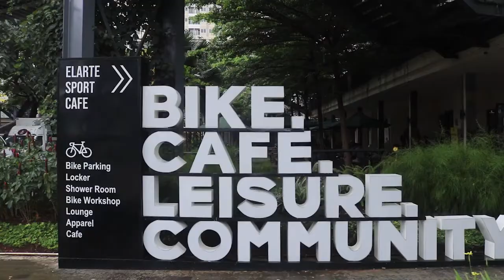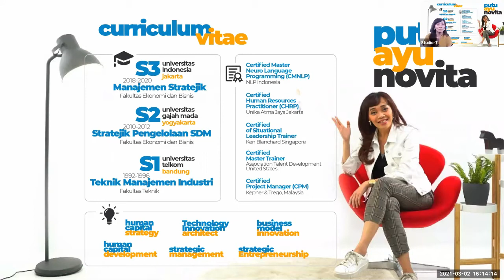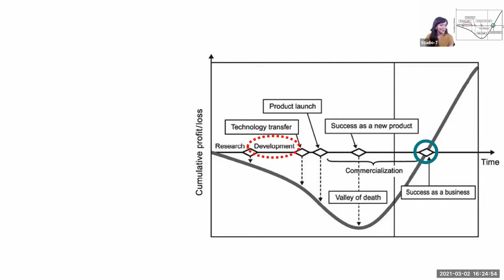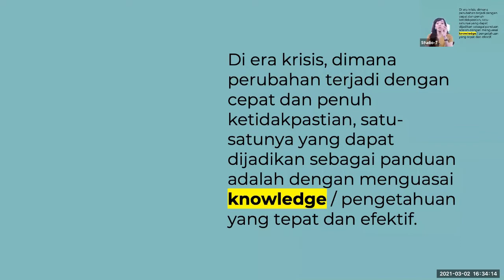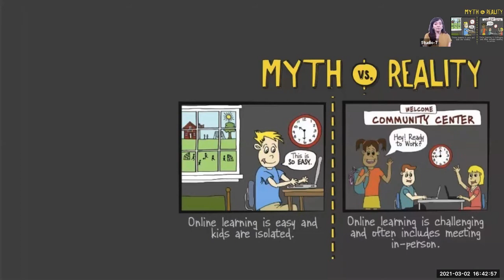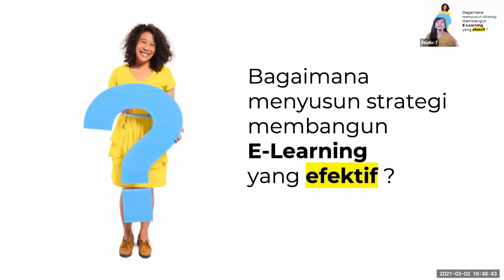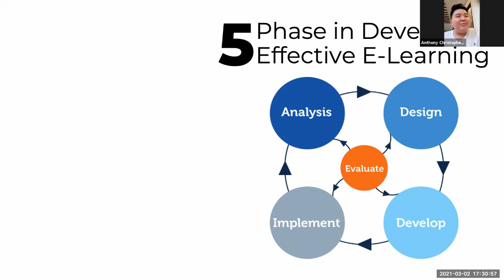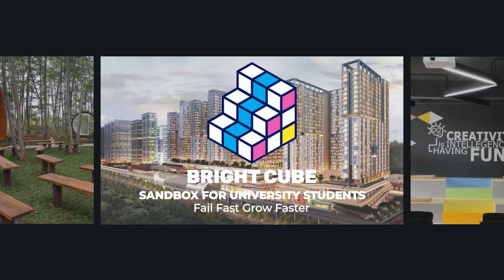Mentoring Webinar with Putu Ayu Novita (Founder Eximius Learning & Development Center)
Webinar Mentoring Week 2 : Strategies to Formulate Effective E-learning and Syllabus

In this webinar, Putu Ayu Novita from Eximius Learning & Development Center will be sharing her insight as Founder about what and how to formulate effective e-learning and syllabus.